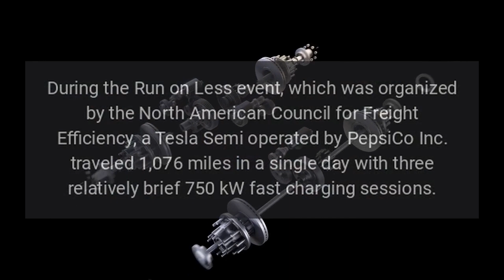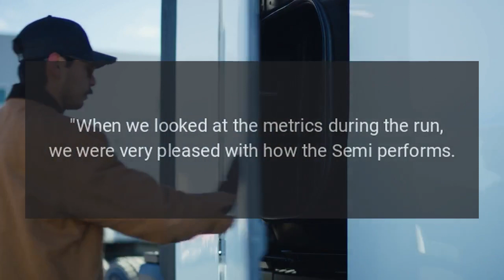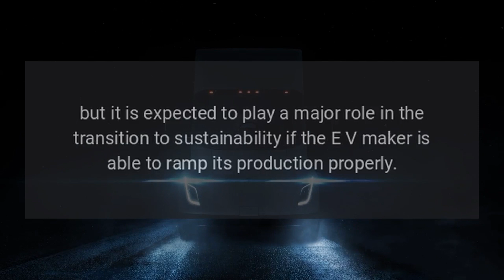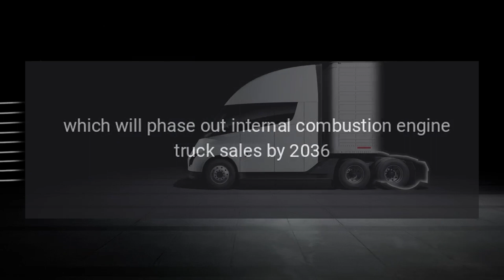Tesla Semi dominates in real-world tests during Run on Less event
The Tesla Semi outperformed its rivals in real-world tests, demonstrating its advantages in range, charging efficiency, and performance by a significant margin.